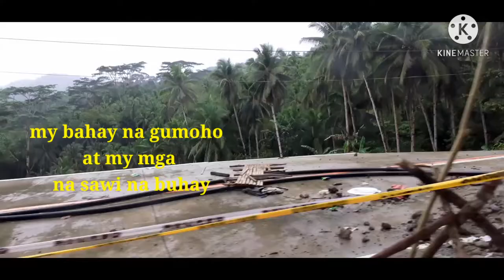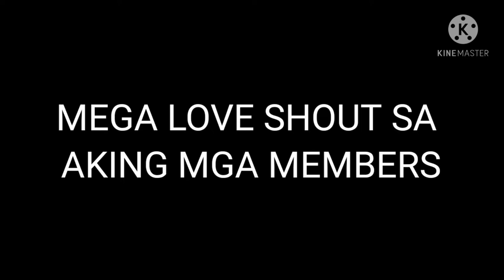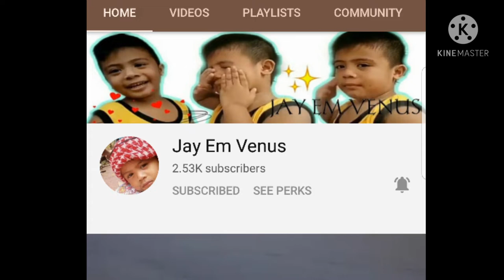WAY BACK HOME PART 3....im coming Bby ninin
Be a member and be explore not only the a member but you gain more attention your CHANNEL and play your play..